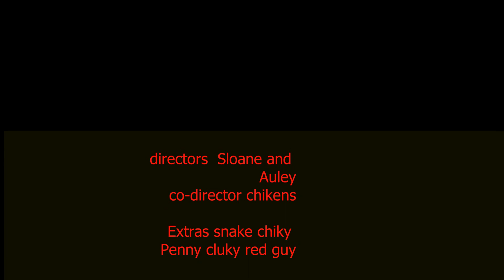The Missing Hotdog by Sloane and Auley at Byte Camp - Claymation Movie Production - Summer 2022!